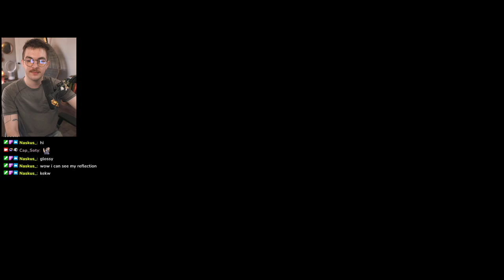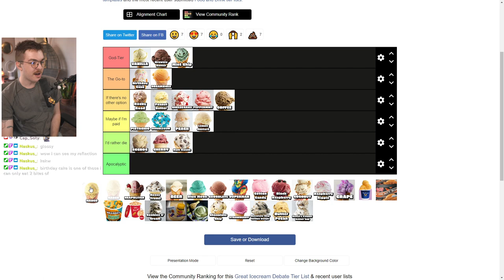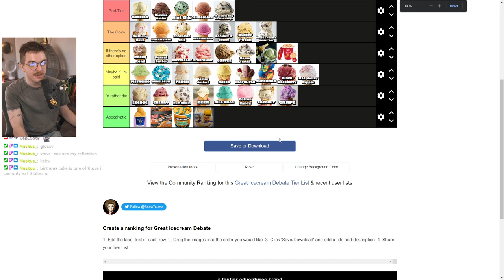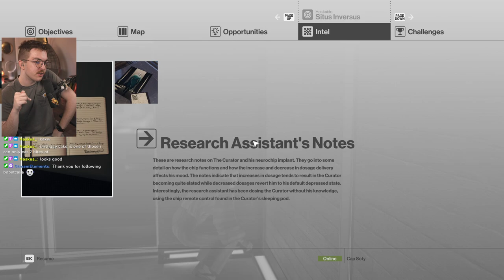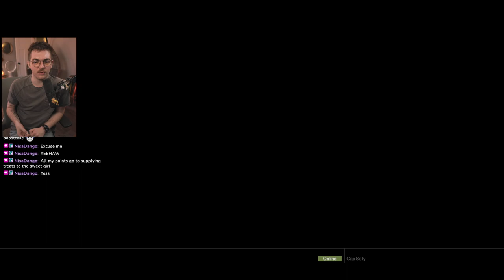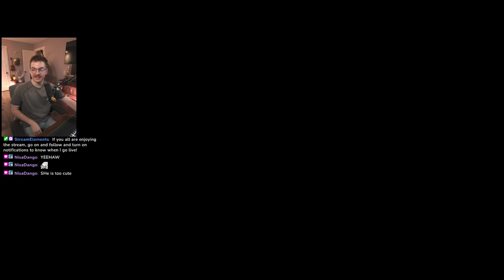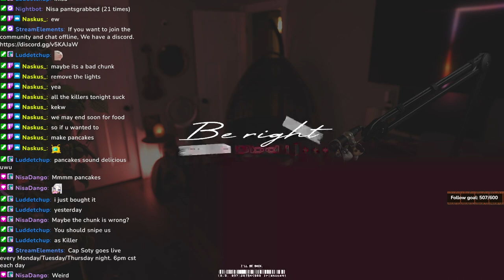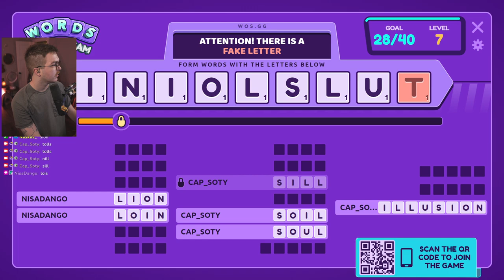Tier Lists, Hitman, Minecraft, and DBD // 4.11.2023